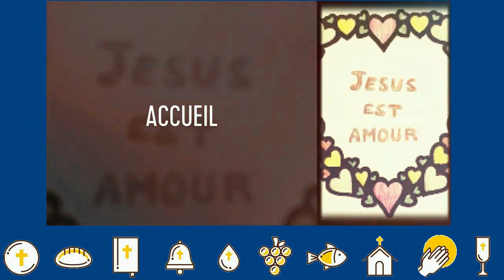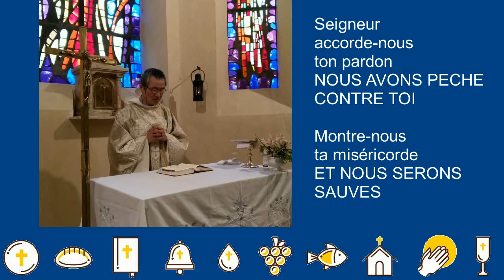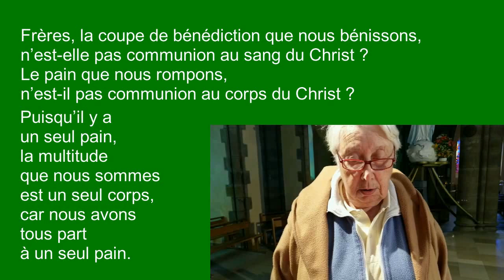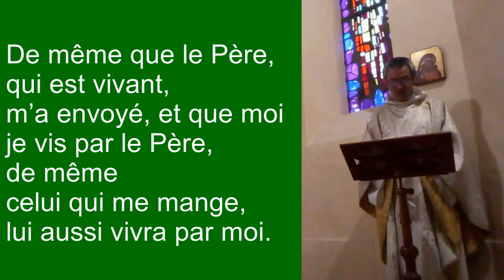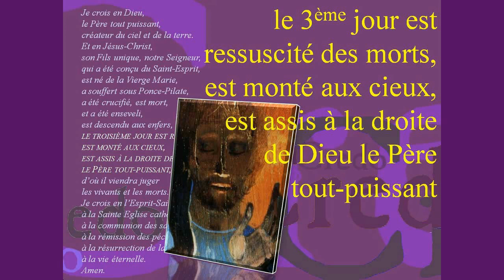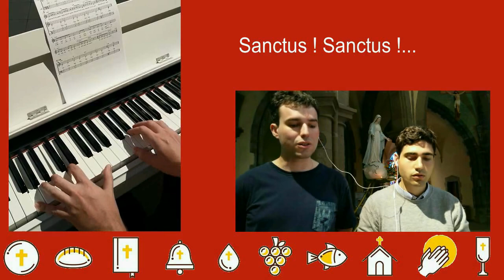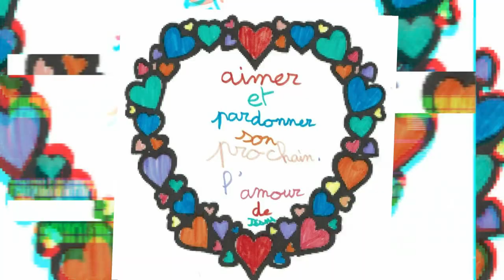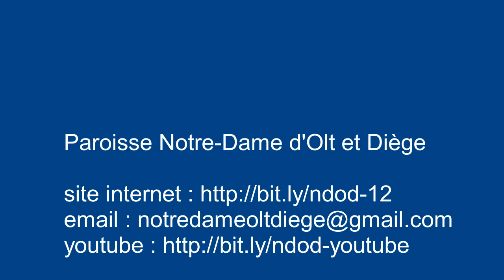Messe du Saint Sacrement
Pour la solennité de la Fête-Dieu, ce dimanche 14 juin 2020 à 10h30, la paroisse Notre-Dame d'Olt et Diège (Capdenac-gare, 12) diffuse sur YouTube la messe imaginée en temps de confinement pour les enfants préparant leur 1ère communion ou leur profession de foi (des célébrations reportées à l'automne), afin qu'ils puissent participer à leur manière à la liturgie de la fête du Saint Sacrement.

Une messe collaborative en vidéo avec la participation de paroissiens, catéchistes et enfants du KT...

Textes, lectures, dessins, musiques, chants, et même danses... rassemblés en patchwork-vidéo pour former cette liturgie eucharistique (étymologiquement, leiturgia, "service public" de citoyens grecs pour la défense de leur cité)

Chants :
- Tu es là - Pierre Lauriou, Claire Bossé (module de KT "Vivre l'Eucharistie" du parcours "Les Nathanael")
- Messe de Saint François Xavier - Communauté du Chemin Neuf
- La coupe que nous bénissons - Didier Rimaud, Jacques Berthier
- Jamais Solo - KaBe

Mélodies instrumentales :
- Pain des merveilles - Jo Akepsimas
- Voici le corps et le sang du Seigneur - Marc Dannaud